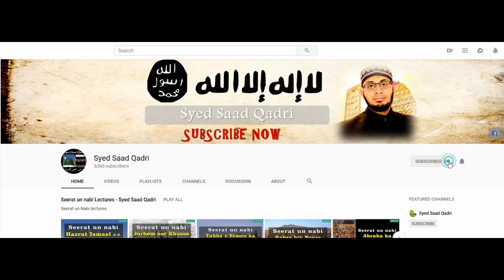Badshah nay kis chalaki say Malka ko Manaya